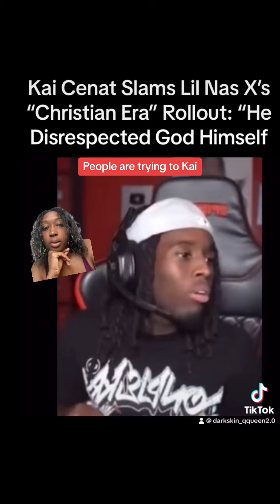Kai cent cancelled for speaking against Lil Naz X Christian Video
Gossip & Tv & Podcast

Kai cenat Lil naz xkai cenat livekai cenat livestreamkai cenat funnykai liveKai cenat Lil naz x Lil naz x  kai cenat